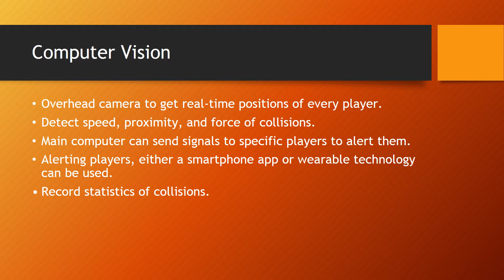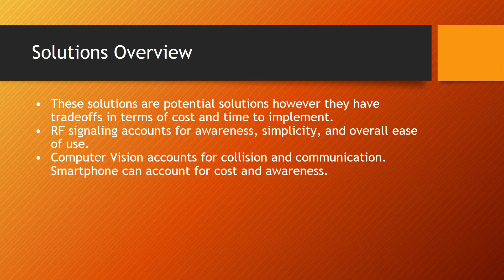Power Wheelchair Soccer